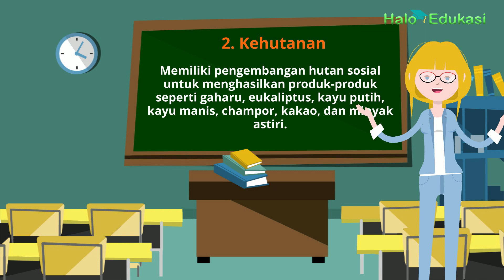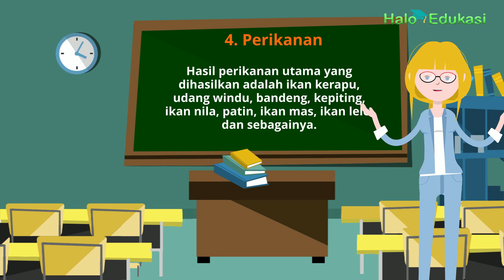Melimpah! Inilah Jenis Sumber Daya Alam Kalimantan Timur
Inilah berbagai macam sumber daya alam Kalimantan Timur.